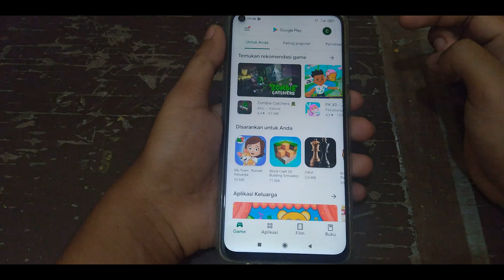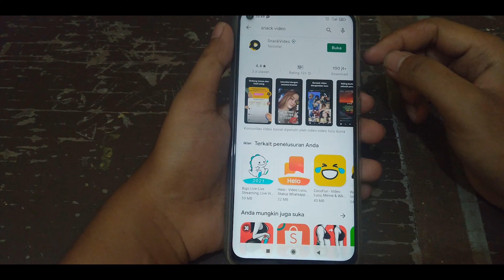CARA MEMPERBARUI APLIKASI SNACK VIDEO | UPDATE SNACKVIDEO VERSI 3.3.4.372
Kali ini saya bagikan video tentang cara memperbarui/update aplikasi Snack Video kadaluwarsa ke versi terbaru 2021. Jika Snack Video kamu mengalami masalah tidak ada kode undangan, koin +1, tidak bisa check in, dan lain-lain, silahkan coba update Snack Video APK kalian.

⌚ Timestamps
0:00 Opening
0:17 Update Snack Video Apk
1:15 Closing